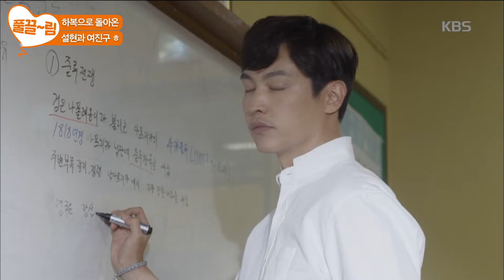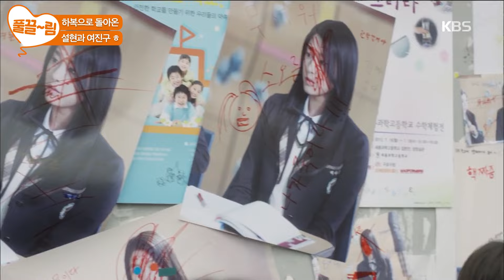[EP10-01] 왜 또 기억이 가물가물하면 설현 목 물어보시지?!😈 [오렌지 마말레이드] | KBS 방송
[EP10-01] 왜 또 기억이 가물가물하면 설현 목 물어보시지?!😈